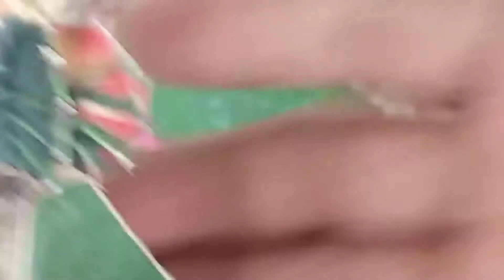BONGKAR RAHASIA GRAFTING???SUDAH GRAFTING TAPI TIDAK ADA PROGRES PAHAMI RUMUS INI???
Lokasi Kota Mataram [Nusa Tenggara Barat].

WA.082189430003